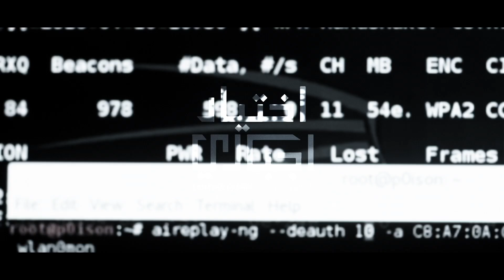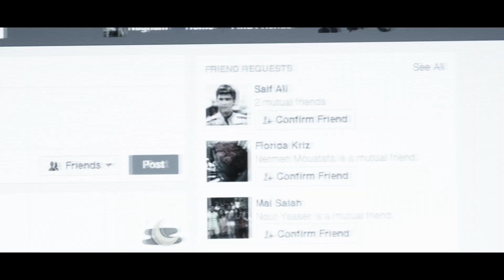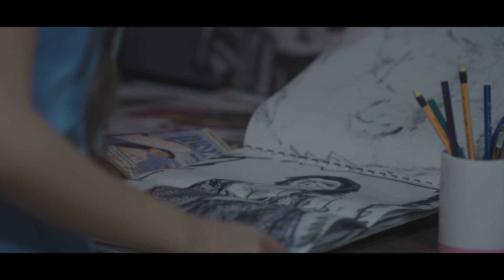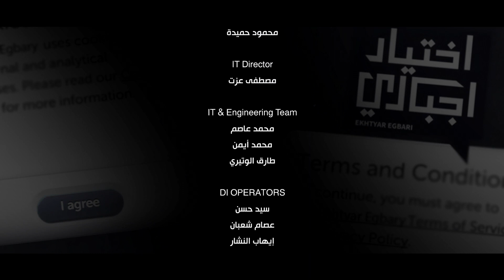اختيار إجباري - الحلقة 28 الثامنة و العشرون - Ekhtyar Egbare Series Episode 28